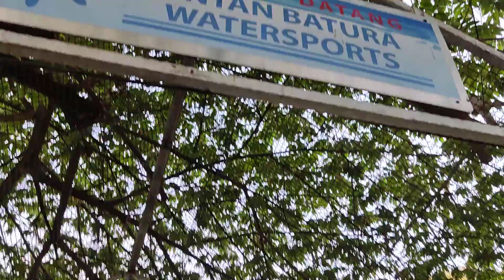Weekend at Shah Alam